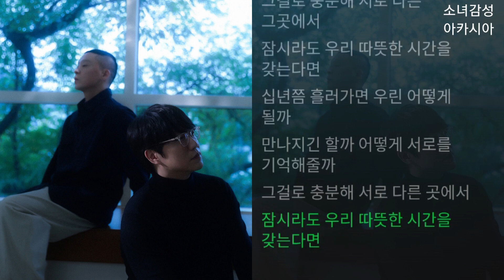성시경, 나얼(Na-Ul) - 잠시라도 우리